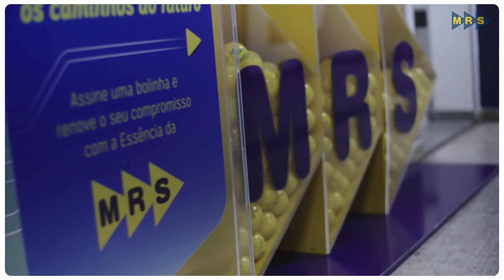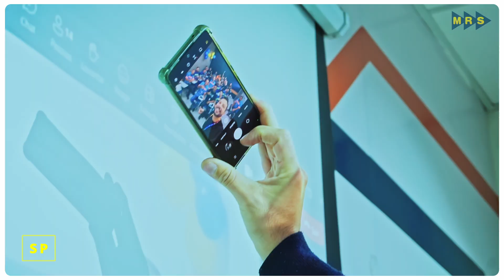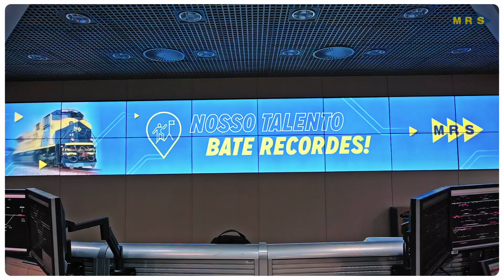13,9 milhões de toneladas - Time MRS comemora recorde histórico em carga transportada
Juntos somos capazes de alcançar grandes feitos! Com o talento, empenho e dedicação do time MRS, atingimos marcas históricas de produção, em outubro:

. Melhor mês da história da MRS na carga própria, volume transportado em trens MRS (13,9MM)
. Melhor mês da história da MRS no Heavy Haul (11,91MM)
. Melhor mês da história da MRS no Heavy Haul Exportação (11,16MM)
. Melhor Outubro da história da MRS na carga geral (1,91MM)
Melhor Outubro da história da MRS na carga total, incluindo outras ferrovias (18,36MM)
. 31/10: Segundo melhor dia da história da MRS na carga total, incluindo outras ferrovias (739,19k)
. 31/10: Terceiro melhor dia da história da MRS na carga própria (551,47k)

Confira no vídeo o momento em que o recorde foi alcançado e a comemoração do time MRS que acompanhava ansioso a reta final!